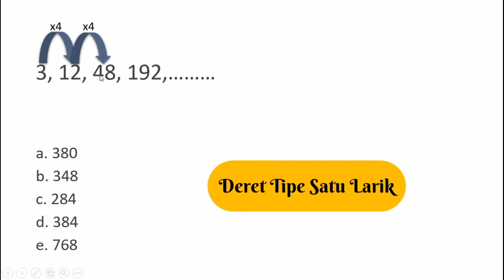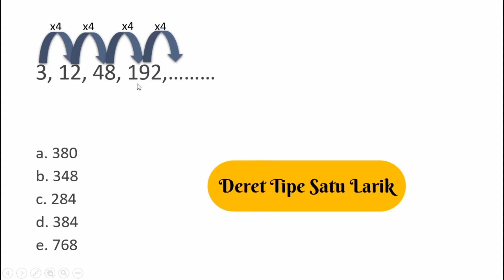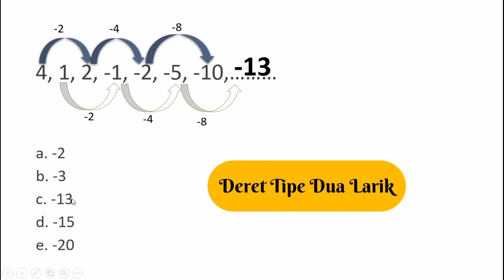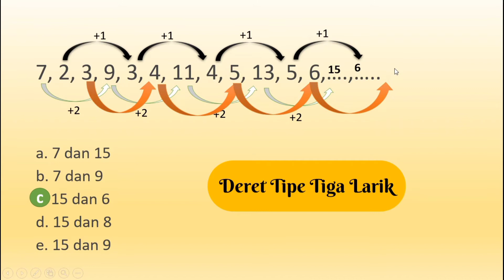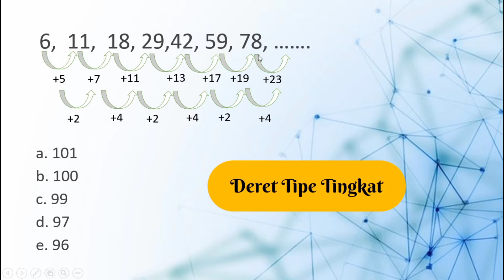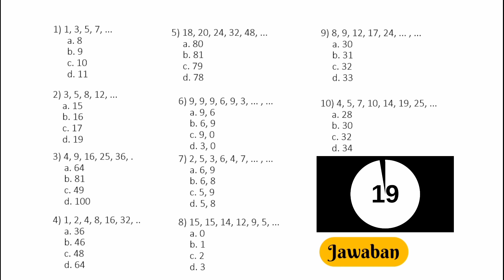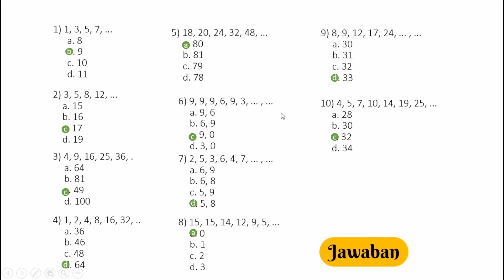Latihan Soal Deret Angka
Deret Angka seeing kita jumpai saat di sekolah pada pelajaran matematika, namun ternyata materi ini juga selalu muncul saat tes kemampuan akademik untuk pegawai dan mahasiswa.